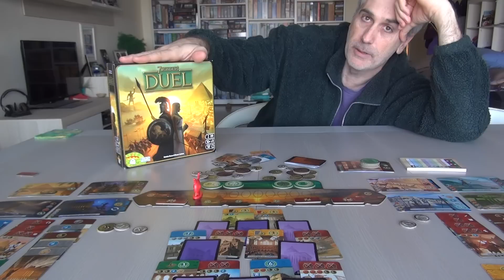7 Wonders Duel | Rahdo's Final Thoughts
A video outlining gameplay for the boardgame 7 Wonders: Duel.